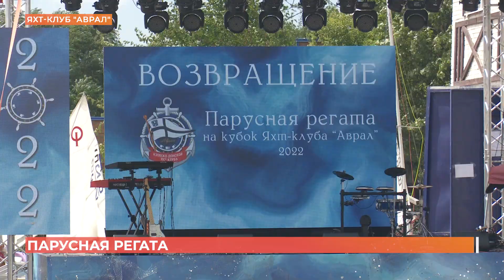Парусную регату на кубок яхт-клуба "Аврал" посвятили 85-летию Железнодорожного района